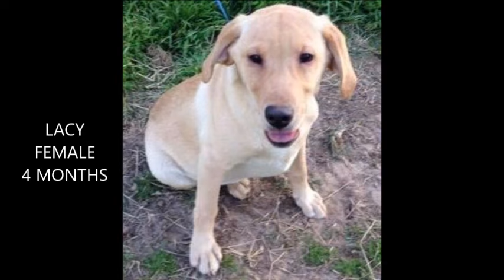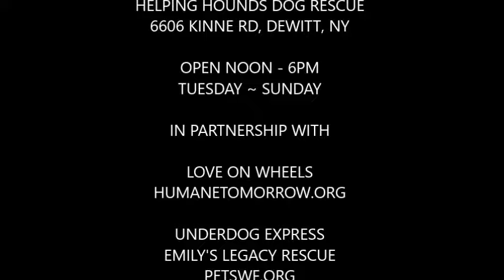Texas Transport 3 25 2017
Newly arriving dogs from Texas available for adoption 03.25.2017 at Helping Hounds Dog Rescue.